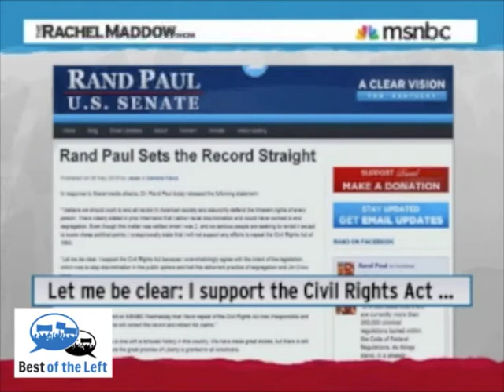Akin Opens Door to Disagreeing with Civil Rights Act - Rachel Maddow - Air Date 10-1-12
Hear this clip in context on Best of the Left